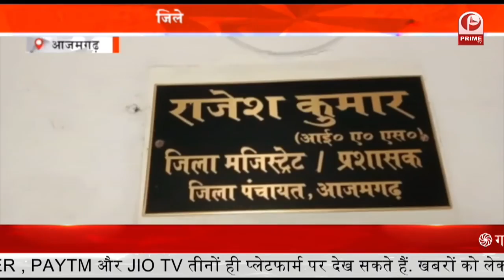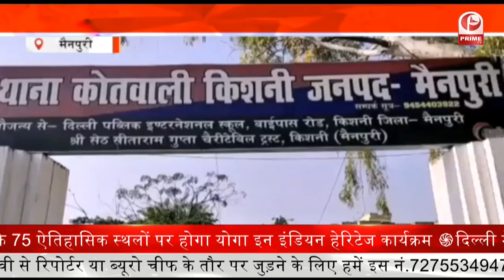Gun Fired on Friends : मामूली विवाद में दोस्त ने चलाई गोली दोस्त को गोली मारकर हुआ फरार Prime Tv up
दोस्तों के बीच हुए मामूली विवाद में दोस्तों ने अपने ही दोस्त की गोली मारकर हत्या कर दी. दोस्त को गोली मारने के बाद आरोपी मौकै से फरार हो गए. घटना की सूचना मिलते ही मौके पर पहुंची पुलिस ने शव को कब्जे में लेकर पोस्टमॉर्टम के लिए भेज दिया. मृतक के परिजनों की तहरीर पर पुलिस ने तीन नामजद लोगों के खिलाफ एफआईआर दर्ज की है. पुलिस ने मामले में सख्त कार्रवाई करते हुए एक आरोपी को गिरफ्तार कर लिया